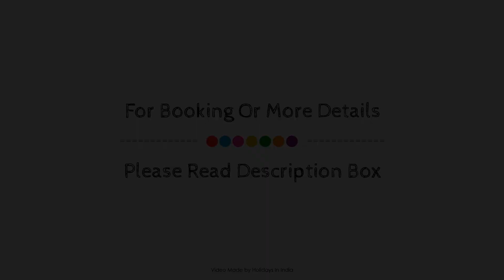Hyatt Regency Mumbai Hotel, India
About Property:
Stop at Hyatt Regency Mumbai Hotel to discover the wonders of Mumbai. Offering a variety of facilities and services, the hotel provides all you need for a good night's sleep. Service-minded staff will welcome and guide you at the Hyatt Regency Mumbai Hotel. Designed for comfort, selected guestrooms offer television LCD/plasma screen, linens, locker, sewing kit, slippers to ensure a restful night. Enjoy the hotel's recreational facilities, including yoga room, hot tub, fitness center, sauna, outdoor pool, before retiring to your room for a well-deserved rest. Hyatt Regency Mumbai Hotel combines warm hospitality with a lovely ambiance to make your stay in Mumbai unforgettable.
Searching For
1. Hyatt Regency Mumbai Hotel
2. Hyatt Regency Mumbai Hotel Virtual Tour
3. Hyatt Regency Mumbai Hotel Rooms
4. Hyatt Regency Mumbai Hotel Amenities
5. Hyatt Regency Mumbai Hotel Videos
6. Hyatt Regency Mumbai Hotel Offers
7. Hyatt Regency Mumbai Hotel Deals
Audio Credit:
Track Title: Reasons To Hope
Artist: Reed Mathis